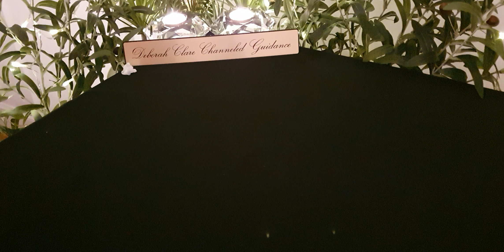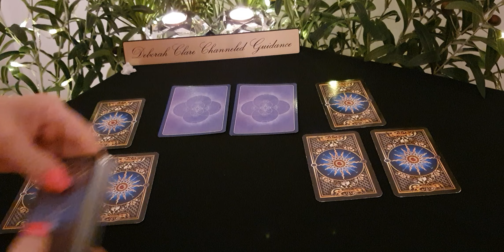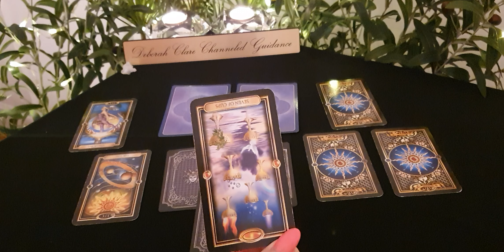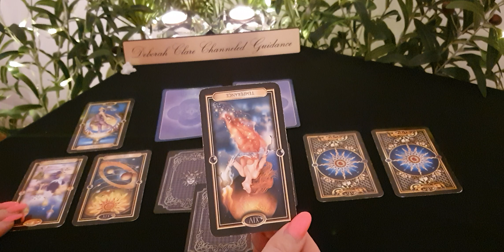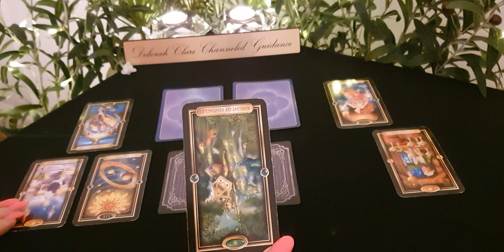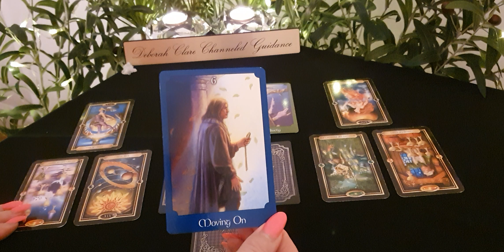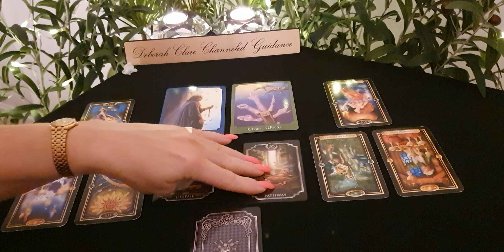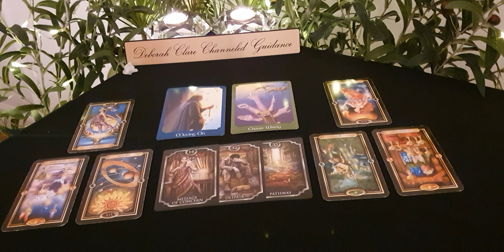*NEW WEEKLY SERIES* T.G.I.F! ♥️ LIBRA Love! 20th December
*FULLY BOOKED UNTIL THE 10TH JANUARY.  MY BOOKINGS PAGE WILL RE-OPEN ON THE 29TH DECEMBER TO ACCEPT NEW BOOKINGS, THANK YOU!

Selection of readings offered:

24hr Love or Twin Flame reading: (25min) - £150 ($190)